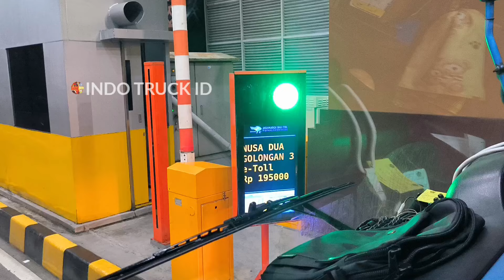Melintas Tol Laut Bali Mandara Dini Hari, Sangat Sepi Sekali Gak Ada Truk Yang Melintas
Lokasi Dijalan Tol Bali Mandara Dari Gerbang Tol Nusa Dua Sampai Gerbang Tol Ngurah Rai Kabupaten Badung Bali